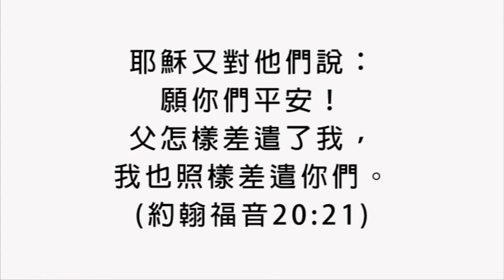是否困倦？ ART THOU WEARY ?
John M. Neale
Henry W. Baker
Play by Yi-Hong Liu

1.是否困倦 是否愁煩
是否苦難堪?
聽主說道
到我這裡享平安

2.倘若祂來做我牧者
憑何能認清?
祂的雙手 雙足 肋旁
有傷痕

3.倘若我仍緊緊跟祂
終久又何如?
渡過約旦
愁苦消除永安舒

耶穌又對他們說：願你們平安！父怎樣差遣了我，我也照樣差遣你們。(約翰福音20:21)